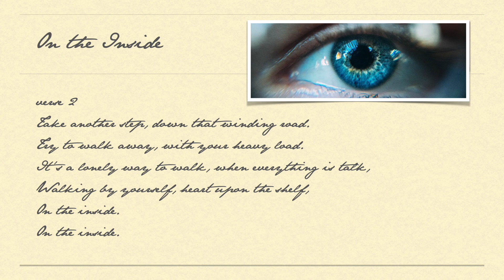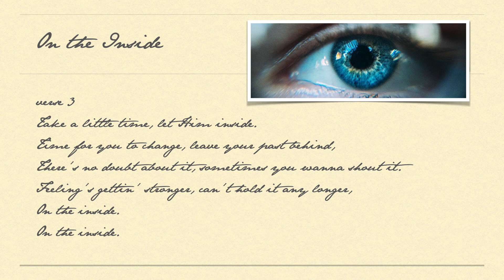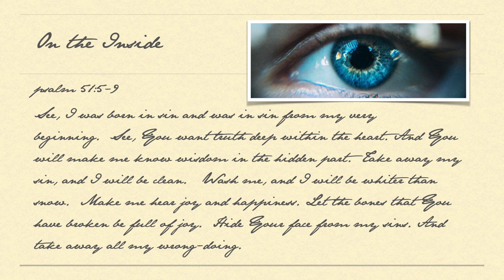On The Inside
A short song I wrote thinking about how we all have to take a look deep inside and be honest with ourselves, knowing that things just can't stay the same. We need the Lord to make us what we ought to be. I like how David puts it in Psalm 51, that He can make us feel joy and happiness if we would just let Him in do His mighty work, on the inside. Lyrics below:

Verse 1
Take another look, on the inside.
Read you like a book, nowhere left to hide.
It’s a long way to run, before the day is done,
Runnin’ farther still, headed up that hill, On the inside.

Verse 2
Take another step, down that winding road.
Try to walk away, with your heavy load.
It’s a lonely way to walk, when everything is talk,
Walking by yourself, heart upon the shelf, On the inside.

Verse 3
Take a little time, let Him inside.
Time for you to change, leave your past behind,
There’s no doubt about it, sometimes you wanna shout it.
Feeling’s gettin’ stronger, can’t hold it any longer,  On the inside.